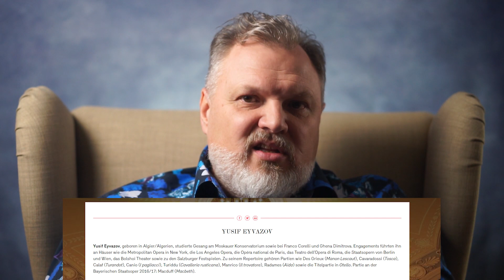Сумерки богов. ЕХАЛ ЮСЯ НА КОНЕ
Сегодняшний выпуск посвящен трансляциям оперных спектаклей в кино и интернете. В первую очередь про "Трубадур" Верди на фестивале Арена ди Верона с участием Анны Нетребко и Юсифа Эйвазова. Так же о спектаклях "Эрмиона" Россини в Неаполе, "Сказки Гофмана" в Брюсселе и других.